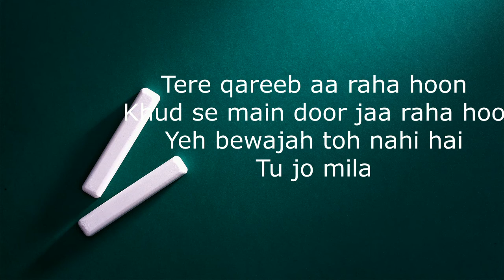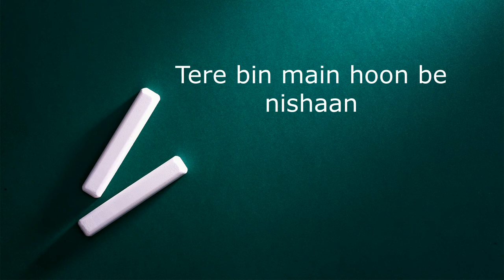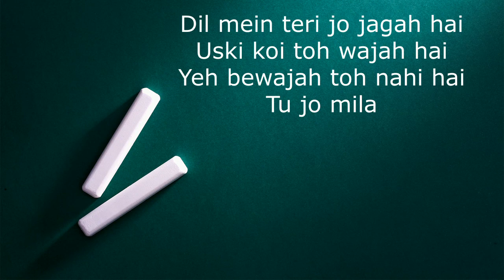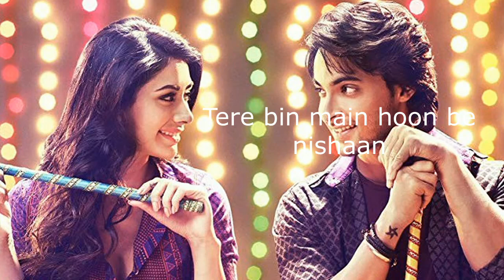Tera hua Karaoke with lyrics#atif asalm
B K studio production